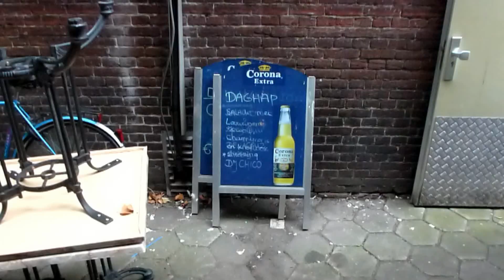Opruimen Terras Heuvel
TILBURG - Op de heuvel in Tilburg wordt vandaag door eigenaar van Cafe Karel, Willem Karel het terras opgeruimd. Door het koude en gure weer van de afgelopen tijd kiezen voorbijgangers liever voor het warme café/restaurant dan voor het koude terras buiten.